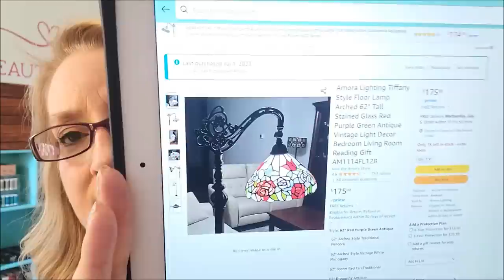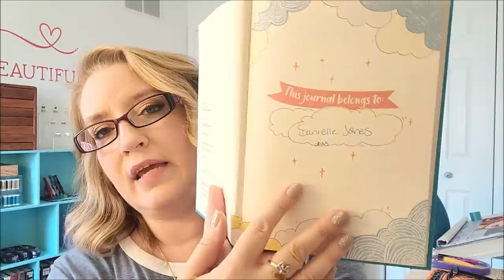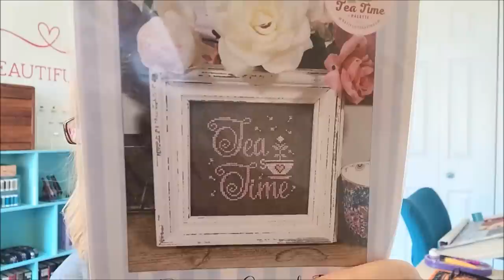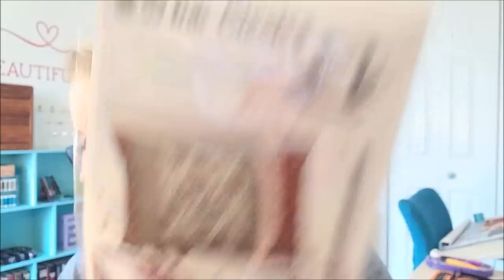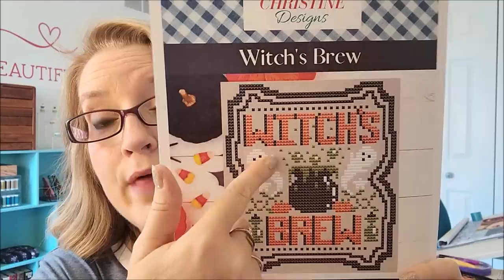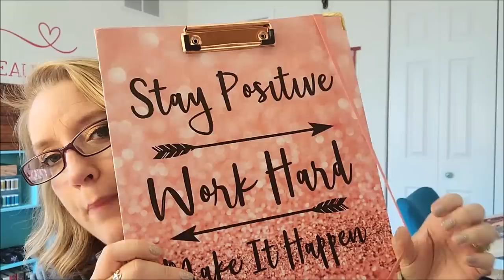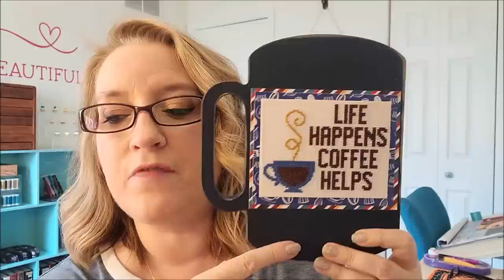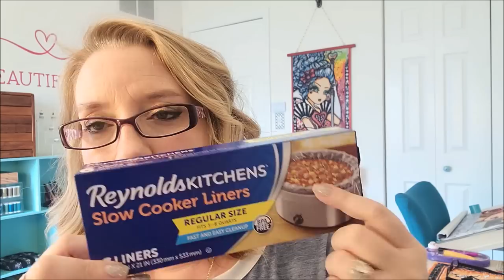Week of June 25, 2023~finishes+progress+books+purchases!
Wrong Place Wrong Time - Gillian McAlister

You Can Trust Me - Kiersten Mogdlin

Bird nightlight:

Tiffany lamp:

Crock Pot Liners:

Mesh rulers on Etsy (I purchased the large rulers in sizes 140, 140.5, and 141):

Microphone on Amazon

Binder for DAC sheets:

Sheet protectors for binder:

My diamond painting desk

Where I buy my putty:

Sticky Bead Mat

Joyce Meyer Everyday Life Bible

Clip on lamp

Cushion Lab Seat Cushion

Cushion Lab Back Cushion